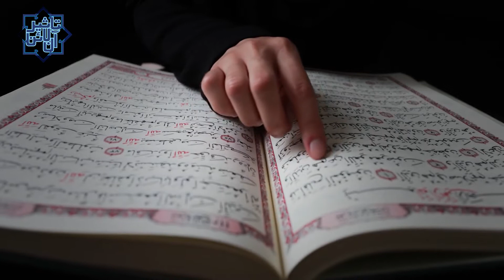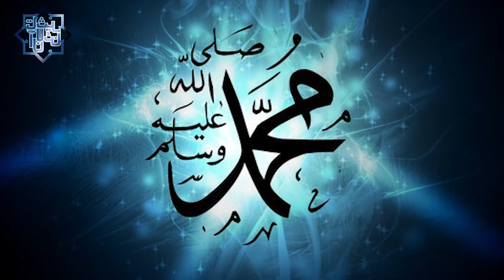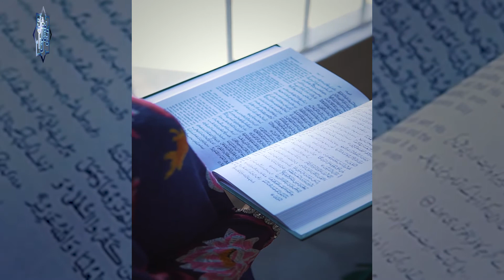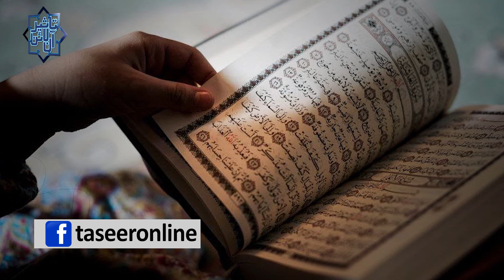Four Men and Women Who will not be Forgiven in Ramadan | Taseer Online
Four Men and Women  Who will not be Forgiven in Ramadan till the end.